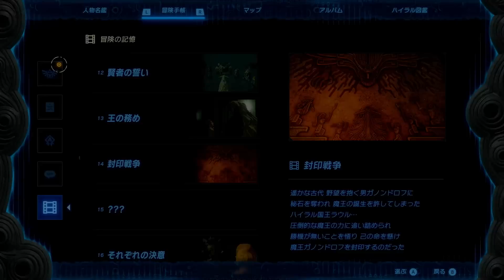龍の泪の真実が明かされる！白龍とマスターソードとゼルダ姫の願いpart20【ゼルダの伝説 ティアーズ オブ ザ キングダム】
メインチャレンジ「龍の泪」攻略！龍の泪と白龍の真相、過去に飛ばされたゼルダ姫の願いが明らかになる！

TheLegendOfZelda TearsOfTheKINGDOM

任天堂公式チャンネル